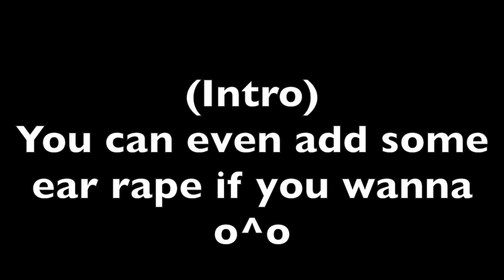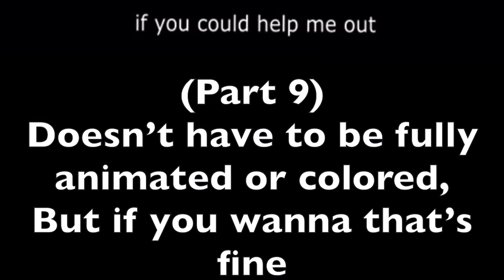Oblivion Spoof MAP (Closed)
Look at video for details

Parts

1.•Starlight•

2. Pig Stew

3. Toast The Second

4. Mine

5. Rylah Drawz

6. Galaxy Donawt

7.Alex Juarez

8.Parrot the Tree Owo

9. Voices R ok

10. Brooklynn Drawz

11. Rozzy Kaynin

12._Jammy_

13. Planet Husky

14.Exotic!

15. The Winged Wolf

16.Horper

17. *-Cassidys Art-*

18. Rylah Drawz

19. Angïë uwu

20. •Kainitti•

21. MintyRoseYT